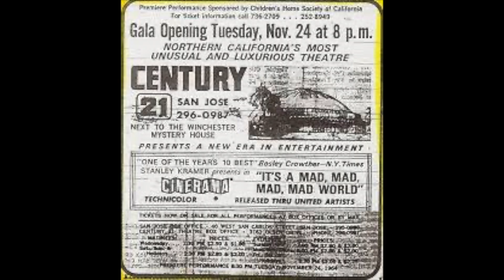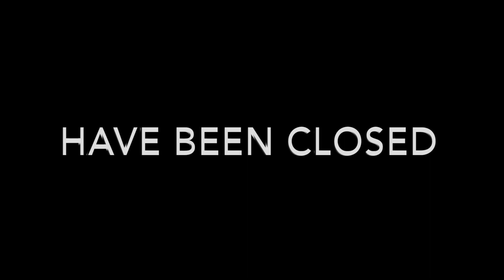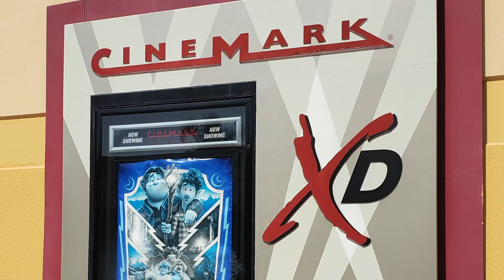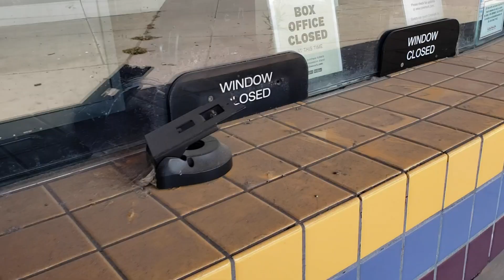Century 21 Theater: The Last Standing Dome Movies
Today on Gadget Martian we visit the last remaining Syufy Century Theater Dome in San Jose, CA. This single dome was spared demolition since it was recently registered as a historical structure and protected from development. The property sits across from the Winchester Mystery House. The 850,000 Sq Ft property has been recently slated for development. On this episode we also visit the empty exterior of Century Theaters Great Mall in Milpitas, CA.

After a long closure in the bay area movie theaters have recently opened back up.